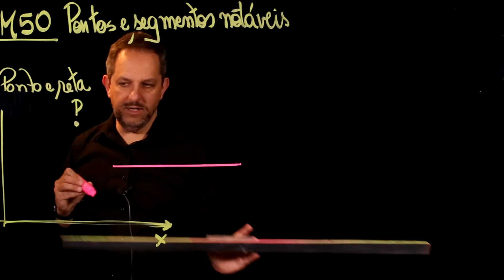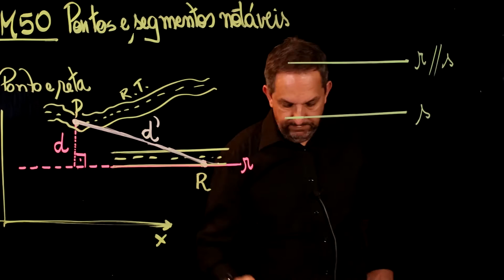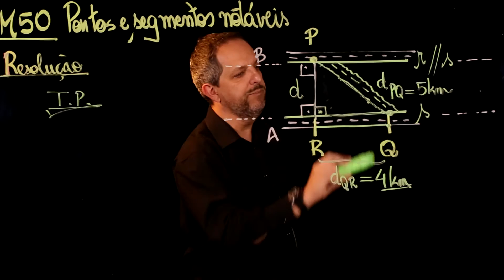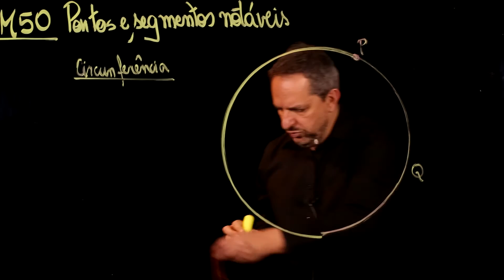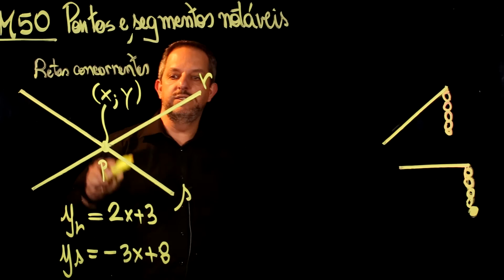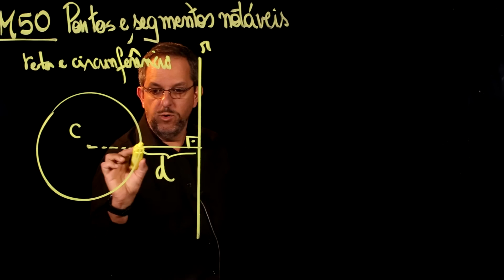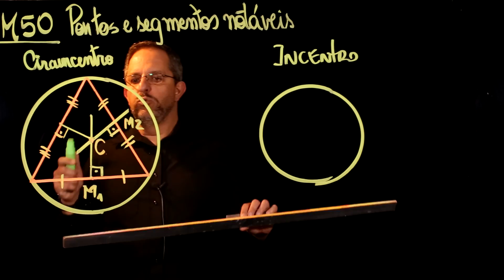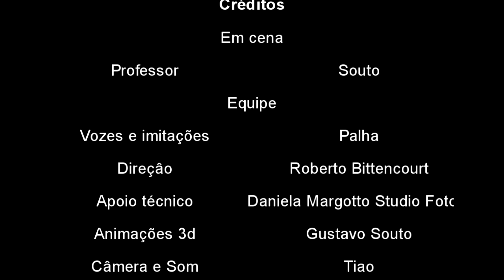Aula 50 PONTOS e SEGMENTOS NOTÁVEIS TRIGONOMETRIA